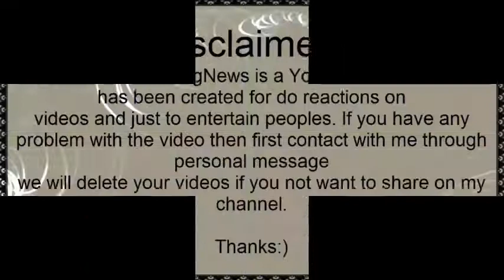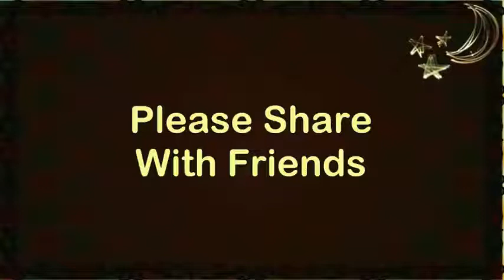Pakistan Air Forces 2018 | All Weapons | Pakistani Reaction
Hi Fans! You Watching New Pakistani Reaction | Pakistan Air Forces 2018 | All Weapons

Thanks:)

How Pakistani React To Pakistan Air Forces 2018 | All Weapons ,
Pakistani Reaction,